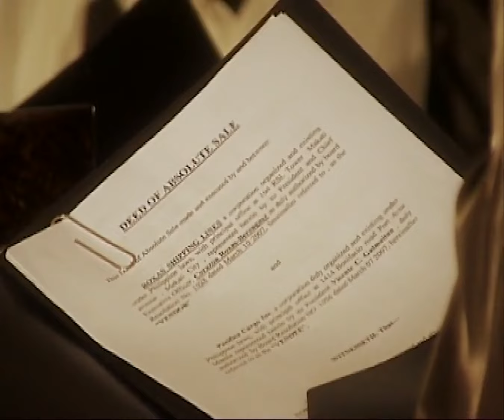[ENG SUBS] Full Episode 117 | Maging Sino Ka Man | Book 1